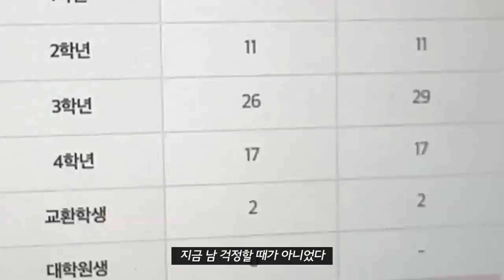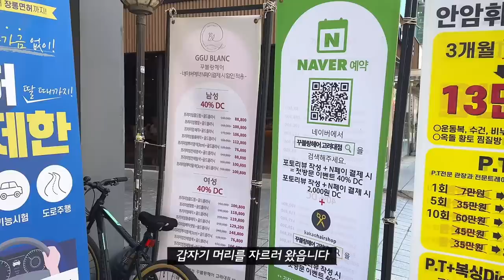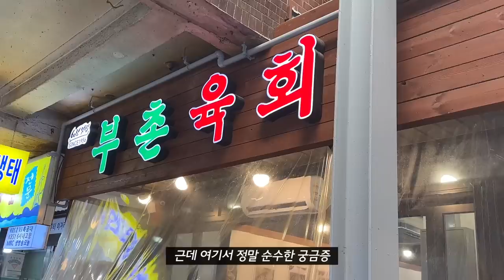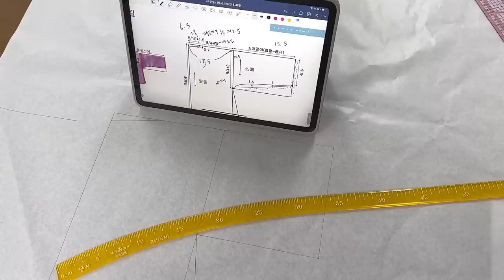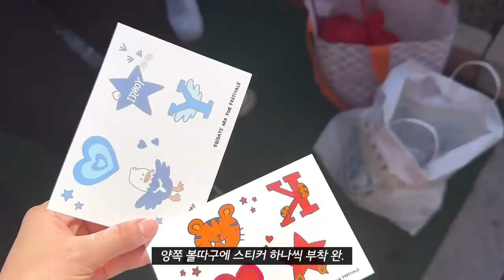vlog | 오티 주간 대학생 일상 브이로그, 고연전 승리하고 꽁밥 먹기, 대파크림치즈 소금빵, 베이킹 도구 쟁이는 자취생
안녕하세요 욜리 여러분!
이번주 일요일도 아쉽지 않게 열심히 브이로그 한 편 더 쪄왔습니다
바로 어제 고연전 경기를 직관하고 나름 살살 응원한다고 했는데도
근육통으로부터 벗어나지 못하고 있습니다…(본인이 경기를 뛰었냐며…)
개강을 하고 나니 집안일에 점점 느슨하게 굴게 되는데
삶의 균형을 잘 맞춰가려고 노력해야겠어요
오늘 영상도 보러 와주셔서 감사드리고 다음 주도 모두들 즐거운 한 주 되시길 바랍니다 :-)